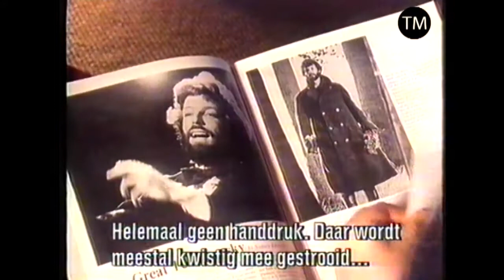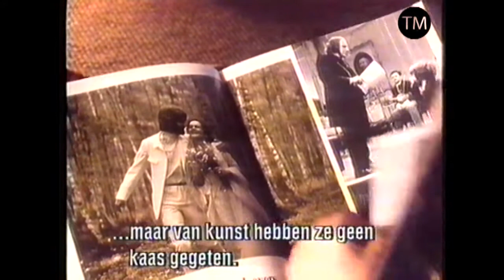1989 - Ken Russell | A British Picture 2/4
Ken Russell's biopic on his own life and career.

First time on You Tube !